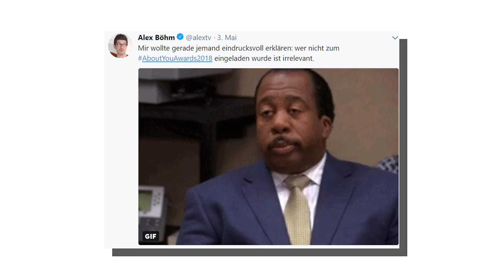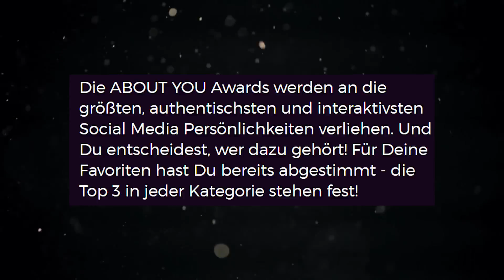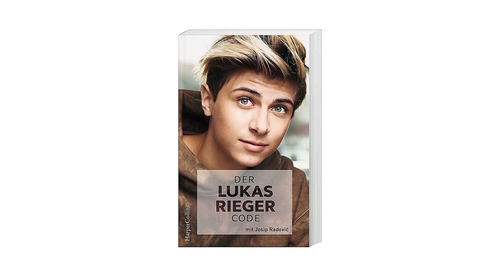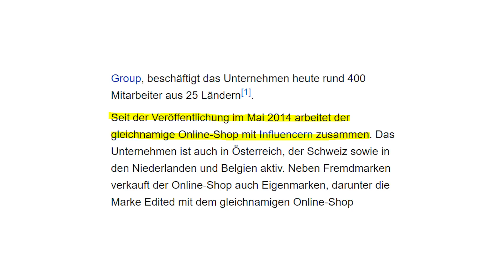Authentische Influencer bei About You Awards